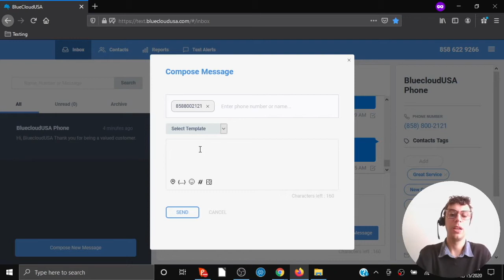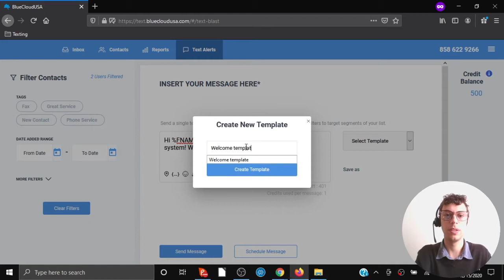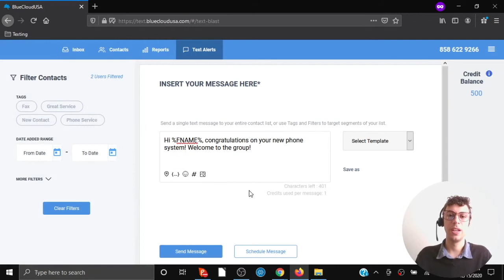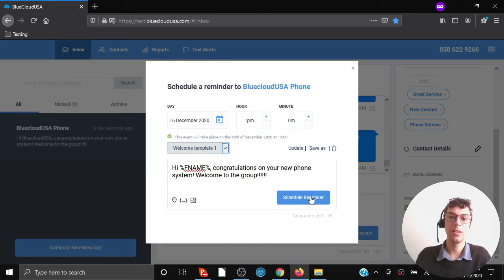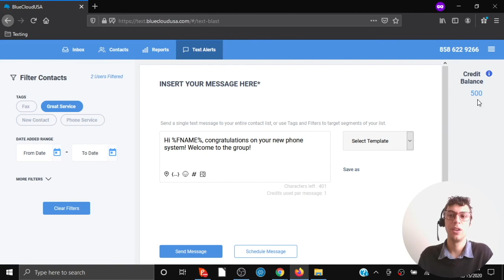BlueCloudUSA Business Texting Series Part 2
In this Video we will go over working with Templates in the Texting Platform.

BlueCloudUSA.com